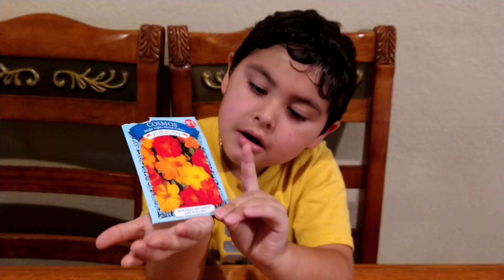Noris Plants Cosmos Seeds, With Noris Free Time